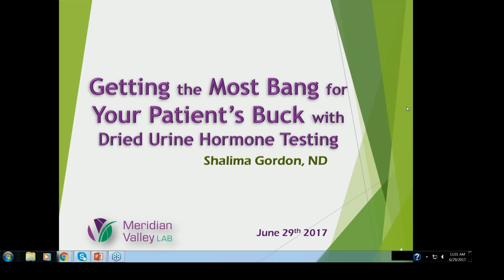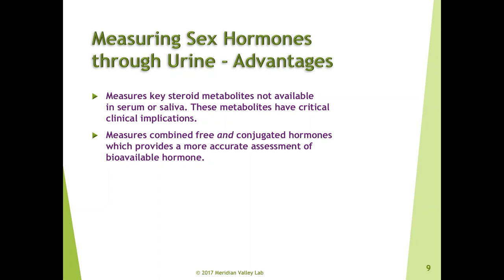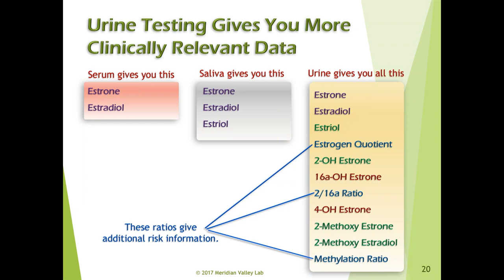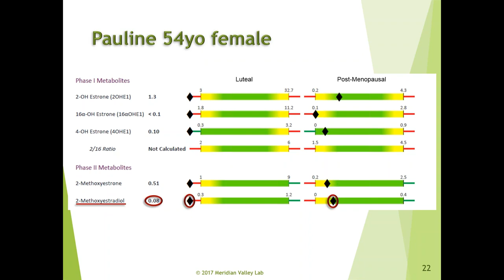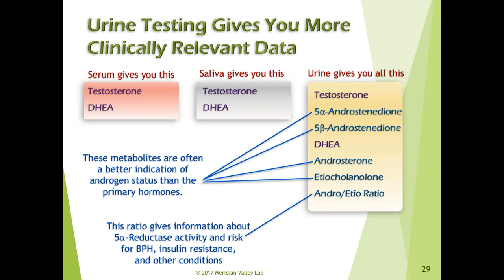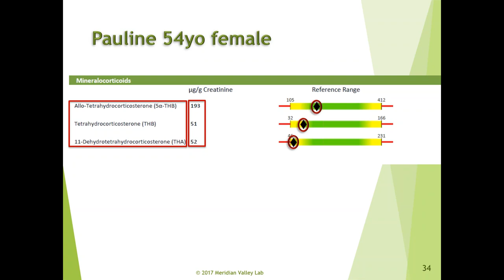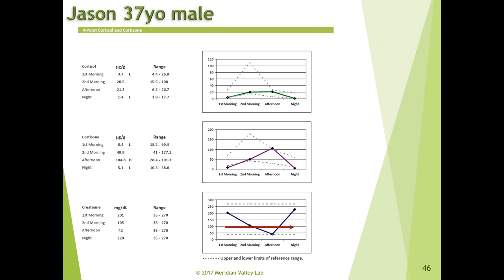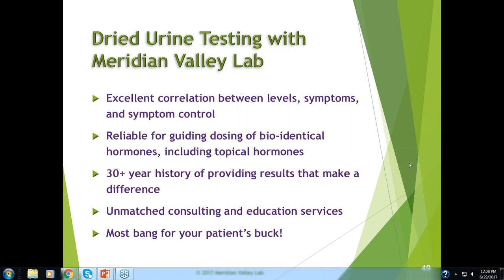Dried Urine Hormone Testing Getting the Most Bang for Your Patient’s Buck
Presented by Shalima Gordon, ND, this webinar will run through a step-by-step interpretation of test results using a peri-menopausal patient case example. Take-aways include, the advantages of testing hormones through urine, estrogen metabolites related to a woman’s cancer risk, assessment of the 4-point cortisol and cortisone, in addition to suggested starting doses of Bioidentical Hormone Replacement Therapy.